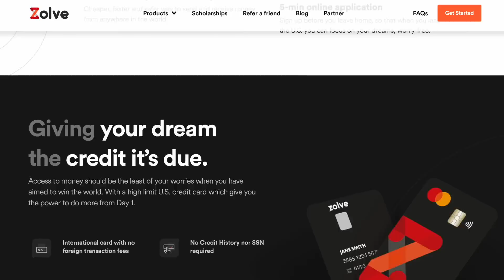Financing, Loneliness and Surviving on less money | Q&A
If you need any help, I have made a Facebook group, if you’d like to join feel free.

Apply for a credit card and bank account here & get $50 back

Canon DSLR -750D/T6I
Canon G7X
GoPro Hero Action Cam

Current 📱

Iphone 12 128gb

Big tripod
Small tripod